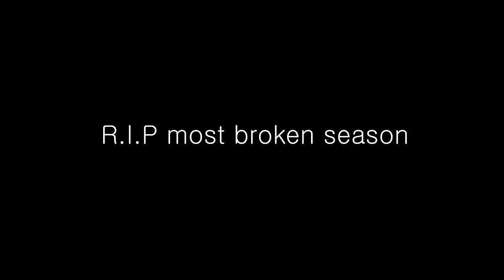Goodbye season 10.exe at 3am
sorry for long delay 😢

song name
Major Magnet OST - Peptalk (Toni Leys REMIX) [2019 Remaster]
Boss Battle (Full) - Kirby Star Allies OST Extended
메이플스토리 BGM - 아랫마을
Kyle Xian - anime song piano remix